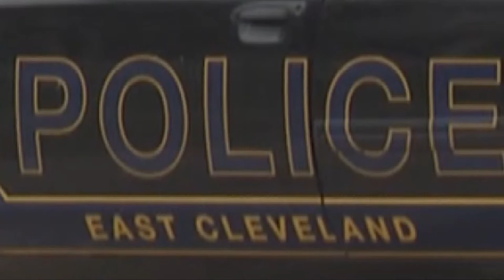Former daycare worker at Sweet Kiddles in Avon Lake facing charges following child injury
A former employee at Sweet Kiddles in Avon Lake is facing charges after police say she caused an infant to suffer a broken leg while under her care.

According to a release by the Avon Lake Police Department, the mother of the infant told officers that her 14-month-old son sustained an injury while at the daycare center on Friday. The child was taken to a hospital and his fractured leg was placed in a cast.

Sweet Kiddles supplied police with video of the incident. Investigators determined that daycare worker Emily Coghlan picked the infant up by his arm, moved him to a side, then dropped him. The fall caused the child's leg to break.

On Thursday, Coghlan, a 21-year-old Grafton resident, was booked on a felony charge of endangering children and a misdemeanor charge of assault.